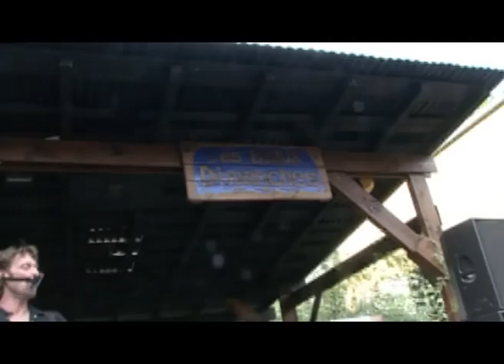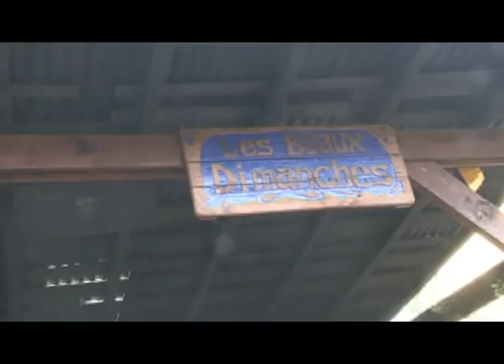LE PIED DE LA POMPE final aux Beaux Dimanches 2009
Un groupe, deux hommes: c'est la formule simple du Pied de la Pompe. Derrière ce nom à la sonorité singulière se cache Gérôme Briard et Erwann Cornec.
Membres actifs d'L'Dawa, populaire groupe malouin revendicateur d'une humeur festive et d'un métissage mélodique à l'entrain contagieux, Gérôme et Erwann ont été poussés par l'envie de revenir à l'ambiance des débuts, celle des petites salles et des cafés concerts.

D'un pas de deux, ils se sont temporairement évadés d'L'Dawa pour accoucher de ce nouveau projet: un duo à la formule scénique multi-instrumentale dans laquelle Gérôme ( chant, guitare, harmonica, percussions) et Erwann (basse, clavier, choeurs...) chantent des chansons où le rapport avec le public se veut plus direct. Des chansons jouées le pied au plancher, pour jongler avec les instruments, et la pompe (entre autres) pour le rythme. Le Pied de la Pompe en quelque sorte...

D'où l'éternelle histoire à laquelle Gérôme et Erwann n'échappent pas: celle de l'école de la rue, où l'on traque les troquets pour se produire sur scène, pour attirer l'attention d'une audience et y rôder son répertoire. De 2001 à 2007, la Bretagne sera donc le terrain d'expérimentation sonore du duo, avec des reprises et des combos organisés sous les sables de la côte Atlantique. Pour les deux artistes, 2007 sera une bonne année: un de ces crûs longs en bouche au goût de rencontres inédites et de personnes marquantes, croisées au détour d'un concert ou ailleurs.
Vidéo Karine Guillon "KITTY KAMERA de VIVRE LA RUE" 14 juin 2009